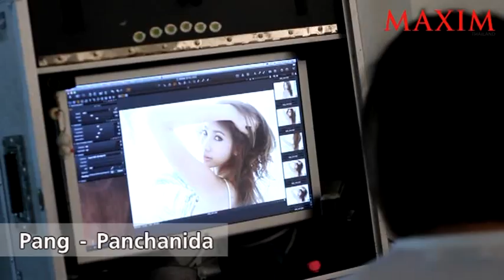[Maxim]-เบื้องหลังปก-แพง-พรรณชนิดา